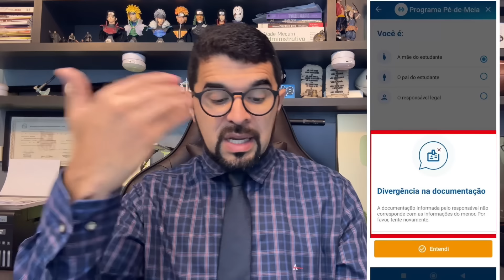PÉ-DE-MEIA: SAIU NOVO CARTÃO PARA TODOS OS JOVENS DO PÉ DE MEIA! QUEM VAI RECEBER? ONDE PEGAR?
O presidente da República, Luiz Inácio Lula da Silva, entregou, nesta segunda-feira, 25, cartões para o início do pagamento do programa Pé-de-Meia . Em discurso direcionado a alunos do ensino médio, o chefe do Executivo defendeu o investimento na educação como forma de manter estudantes no Brasil.